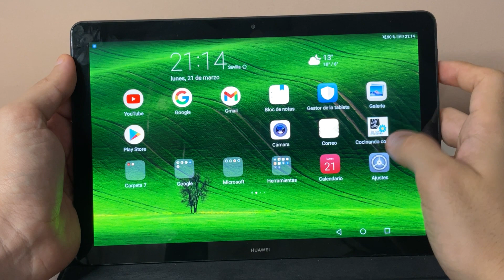COMO HACER FOTOS PULSANDO BOTON DEL VOLUMEN EN TABLET HUAWEI 🟢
En este VIDEO TUTORIAL TE ENSEÑARE COMO HACER FOTOS PULSANDO BOTON DEL VOLUMEN EN TABLET HUAWEI.

Mis TUTORIALES son muy RAPIDOS y te los enseñare SIN PERDER EL TIEMPO así que quédate para que APRENDAS COMO HACER FOTOS PULSANDO BOTON DEL VOLUMEN EN TABLET HUAWEI.

Espero que este TUTORIAL de COMO HACER FOTOS PULSANDO BOTON DEL VOLUMEN EN TABLET HUAWEI te HAYA SERVIDO. Si te sirvió.. te agradecería MUCHO que me dejases un gran LIKE.